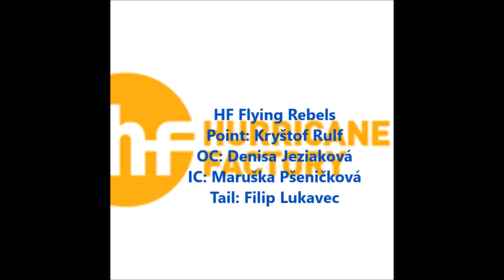Indoor Cloud League November 2019 - Highscores